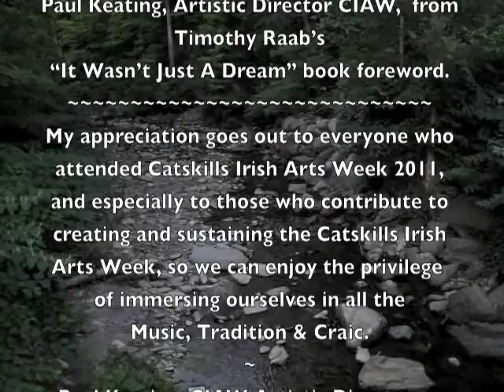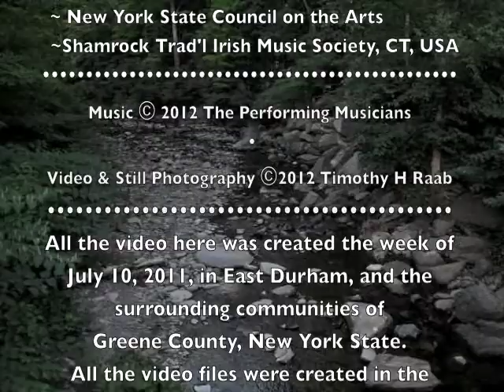Catskills Irish Arts Week 2011 #53 Session@Midnight- Cranich,Daly,deGrae,Mulvihill,Furlong,OConnell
Session [Thursday Night] at the Blackthorne led by Matt Cranich, Jackie Daly, Patty Furlong, Margie Mulvihill, Blackie O'Connell.